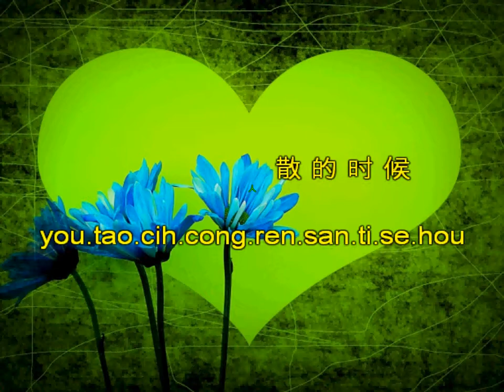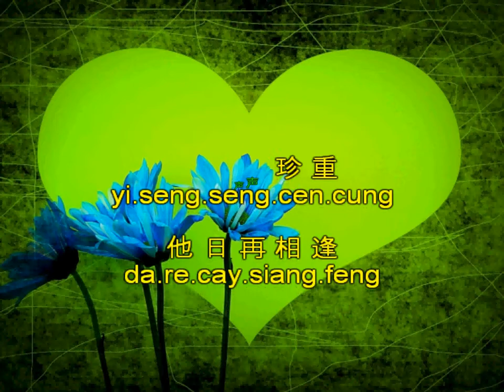Xiang Fen Zin Yi Jiu 相逢心依旧 - Karaoke Ver